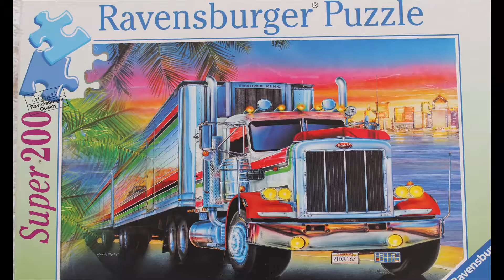Puzzle // Ravensburger Puzzle 200 peaces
Amazing time lapse video!!!

Doing Ravensburger Puzzle 200 peaces